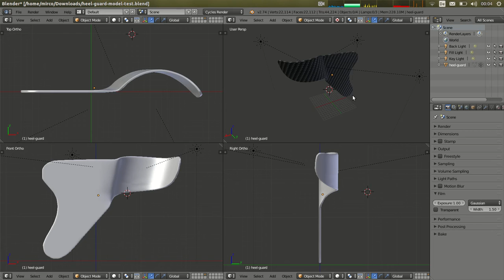blender - custom heel-guard for Ducati Hypermotard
For my 2013 Hypermotard 821 SP I need a custom heel-guard to protect my right boot from being burned up by the hot exhaust-pipe going upward into the slip-on.

Since I have after-market foot-pegs and exhaust installed, there is nothing readily available off-the-self for my setup. Thus the only option is to DIY... so from 3D-model to ShapeWays piece to mold for a carbon-weave part.

A bit of experience with blender and some measuring on the bike and I've the piece done. Now I just have to let ShapeWays do their magic and I can send the carbon-weave service-center the positive form for the mold.